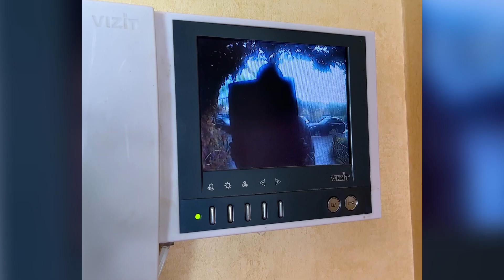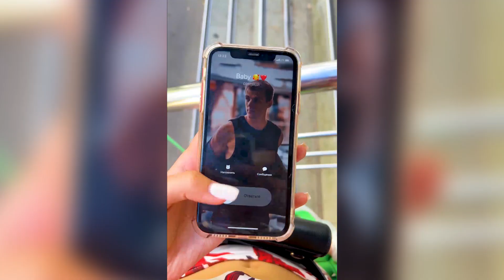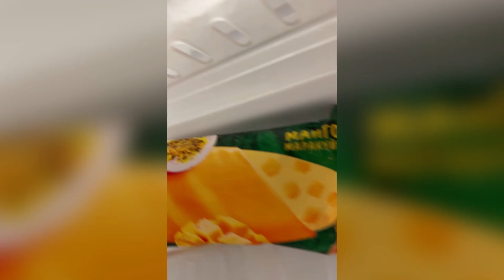😁😁😁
Всем привет, вы на канале Chapitosiki! Сегодня вас ждет сборник самых смешных видео с нашими собаками Чапитосиками! Таксы Чапитосики каждый день переживают множество приключений! Эта подборка с забавными и милыми таксами Чапи и Тосей точно поднимет вам настроение!

Ваши Камилла, Ариана и Чапитосики